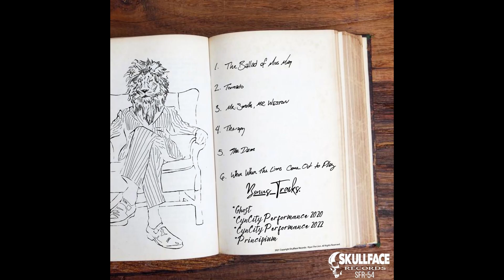Ryan the Lion - Therapy